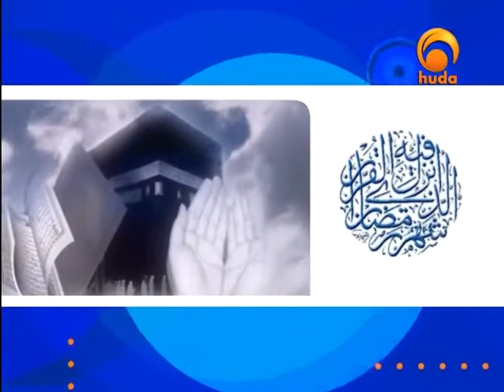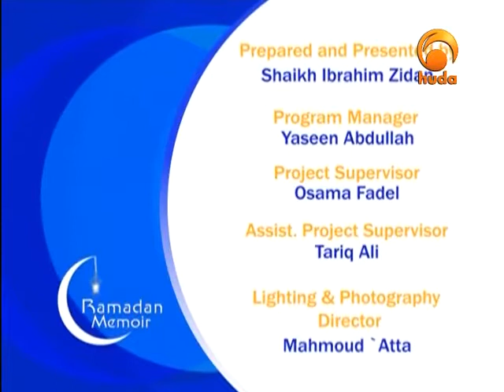01 Ramadan Memoir Sheikh Ibrahim Zidan 01